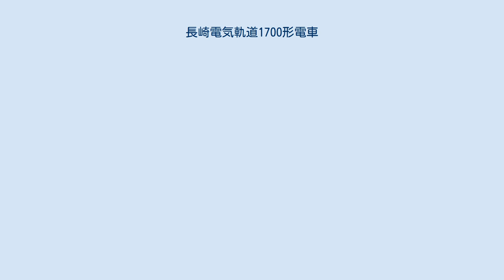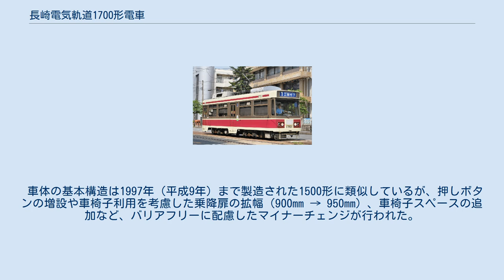長崎電気軌道1700形電車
長崎電気軌道1700形電車（ながさきでんききどう1700がたでんしゃ）は、1999年（平成11年）に登場した長崎電気軌道の路面電車車両である。
 1998年に廃車となった700形2両（702・706）の台車を流用し、車体部分をアルナ工機で新製した機器更新車で、1999年に2両（1701・1702）が製造された。
 基本構造は1500形に近いものの、性能上は1200形1201号・1300形と同一であり、長崎電気軌道においても本形式は「1300形の設計変更車」という位置づけである。
 車椅子スペースの設置など、設計段階よりバリアフリーに配慮がなされている。
 車体の基本構造は1997年（平成9年）まで製造された1500形に類似しているが、押しボタンの増設や車椅子利用を考慮した乗降扉の拡幅（900mm → 950mm）、車椅子スペースの追加など、バリアフリーに配慮したマイナーチェンジが行われた。
このうち、車椅子スペースは座席の一部が跳ね上げ式となっている。
 運転席には長崎電気軌道の路面電車として初めてとなるデッドマン装置（足踏み式）を装備する。
 台車は前述の通り700形の廃車発生品を流用している（D16NA型）。
なおこの台車は1,067mm・1,372mm、1,435mmと3つの軌間を経験している。
 2018年（平成30年）4月現在、2両（1701・1702）が在籍する。
 カラー電車Bタイプとして全面広告車の対象形式となっている。